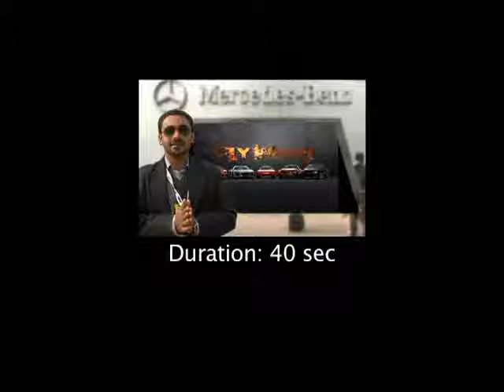Auto Expo 2012 - FLY WHEEL - Trailer.wmv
FLY WHEEL bring you an exclusive video coverage of the 11th Auto Expo ended in Delhi.